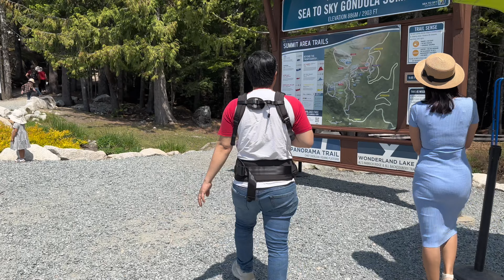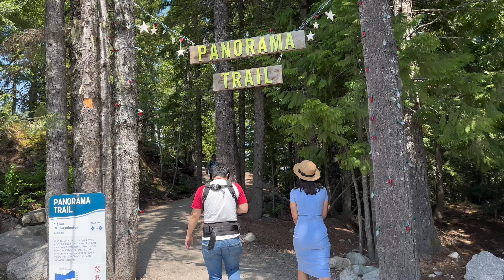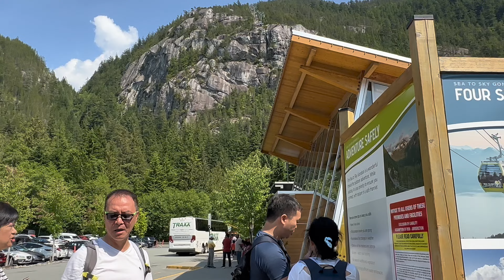#9 🇨🇦 Squamish, BC -Sea to Sky Gondola - Lên núi ngắm cảnh thôi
Nằm ở độ cao 885m so với mực nước biển, nhìn ra khung cảnh biển và núi tuyệt đẹp của Howe Sound, Sea to Sky Gondola là một điểm đến thu hút khá nhiều du lịch trong tỉnh và các địa phương khác. Bạn có thể chọn đi cáp treo và ngắm cảnh trong vòng 10 phút hoặc đi bộ theo đường mòn để lên tới đỉnh Summit Lodge. Tại đây dù là mùa đông lạnh giá hay mùa hè nóng nực đều có những hoạt động được tổ chức rất thú vị.
Hãy cùng tụi mình thăm quan nơi thiên nhiên xinh đẹp này nhé